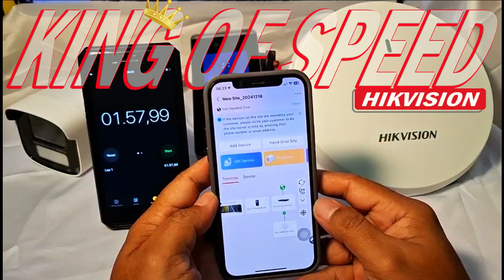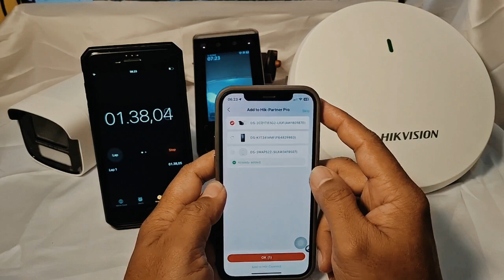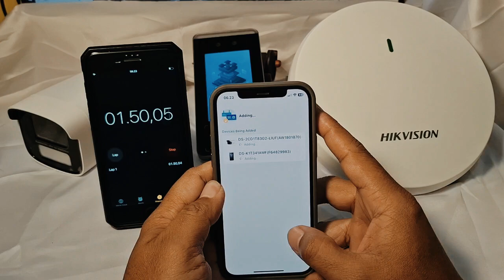KING of SPEED Hikvision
Lomba Melawan Waktu - Konfigurasi cepat peralatan Hikvision menggunakan HikPartner Pro

Apapun Devicenya smua terintegrasi dalam satu aplikasi management central